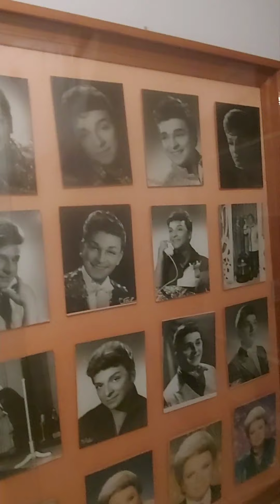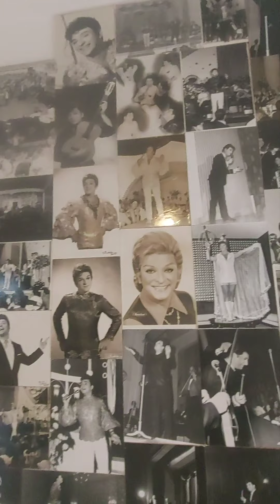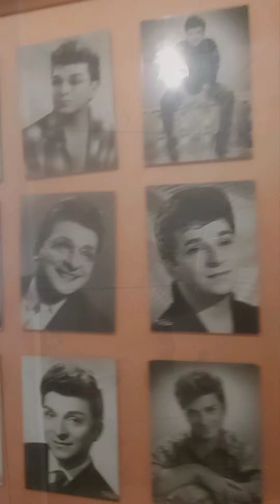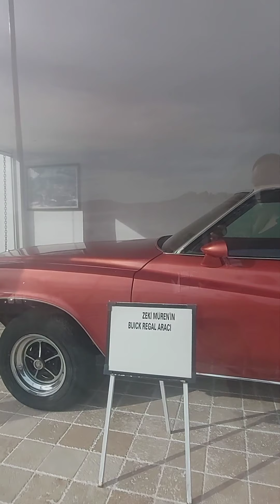Muzeul lui Zeki Müren din Bodrum